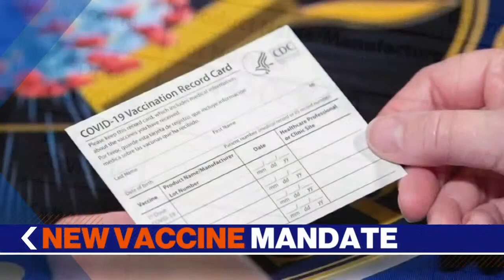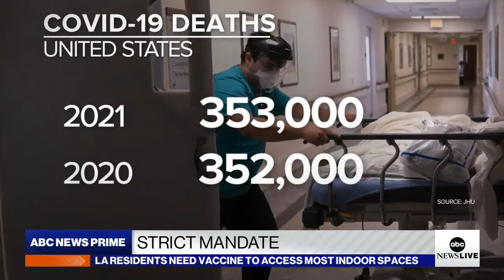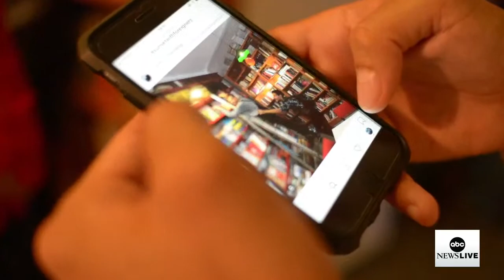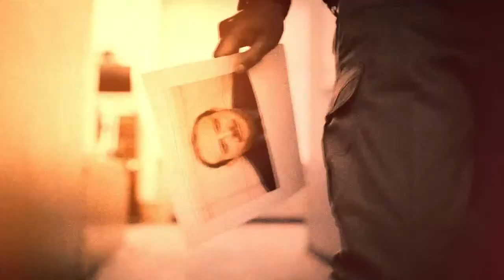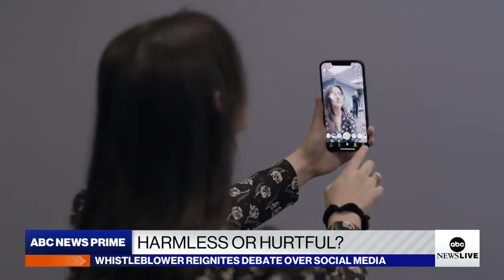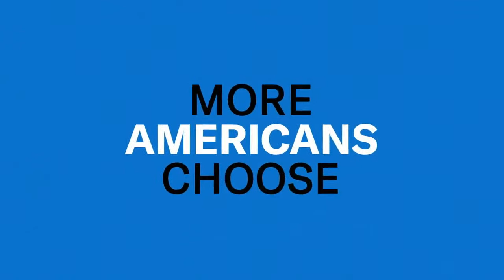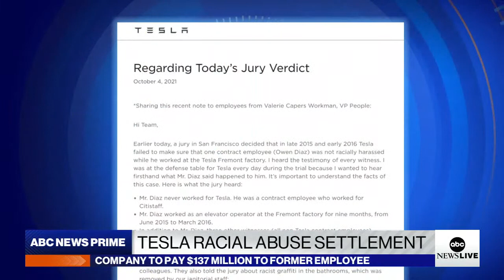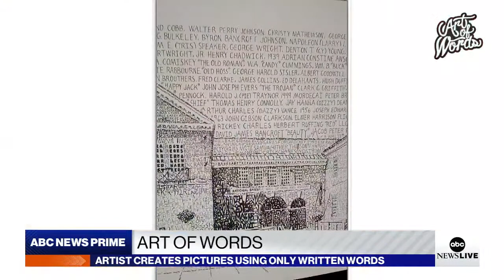ABC News Prime: School shooting in Arlington, TX; Power of social media filters; AZ water rights